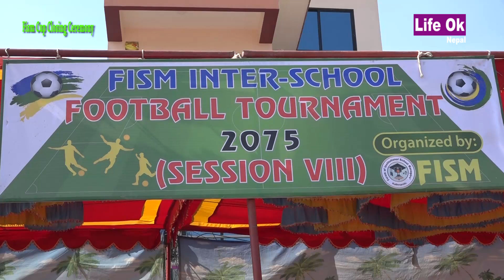FISM CUP CLOSING CEREMONY